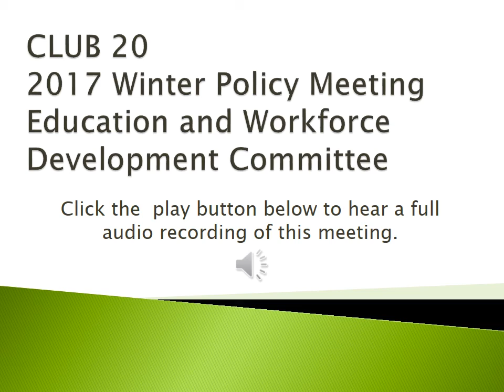Education and Workforce Development Committee: 2017 Winter Policy Meeting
AGENDA
Education & Workforce Development
Thursday February 23, 2017
2:30 pm – 5:00 pm
R-5/ Summit High School- Harry Butler Board Room
(455 North 22nd Street, Grand Junction, CO)

Issues and Presenters –

• Introductions

• Career Wise Pilot Program in Mesa County
o Matt Diers, Mesa Valley School District 51
o Dennis Bailey-Fougnier, Western Colorado Community College

• CCHE Master Plan and Legislative Update- Kachina Weaver, Chief Policy Officer (via Teleconference)

• Colorado Department of Education Update – Melissa Colsman, Associate Commissioner of Student Learning (via Teleconference)

• Federal Representative Updates